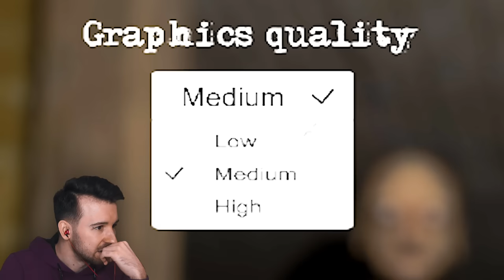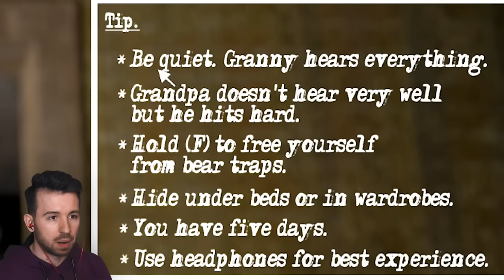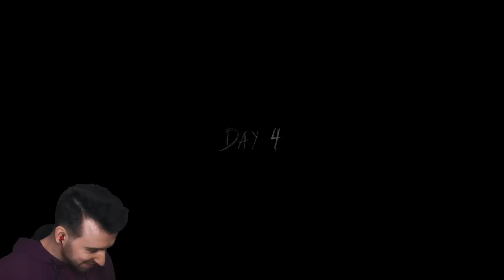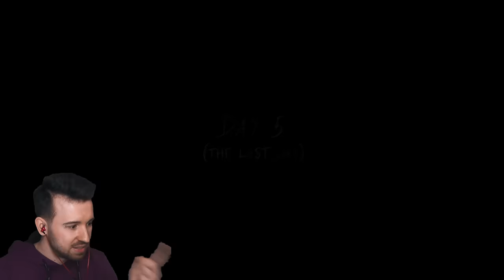GRANNY СНОВА ПОХИТИЛА МЕНЯ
Снова бегаем от Granny и ее деда в Granny Chapter Two #1